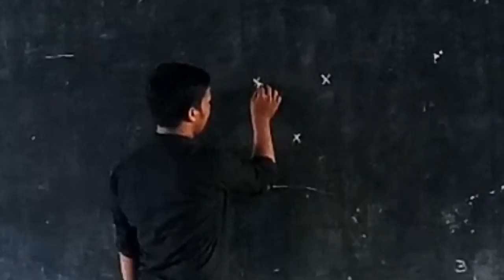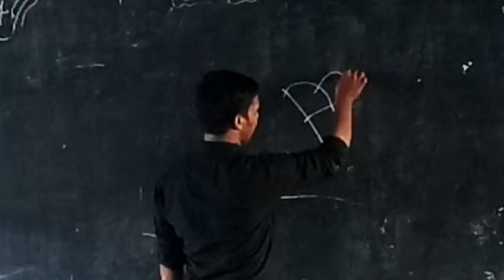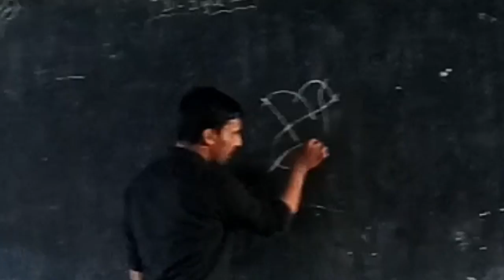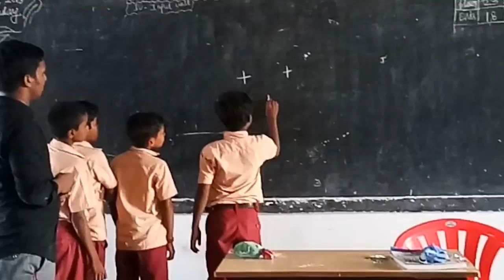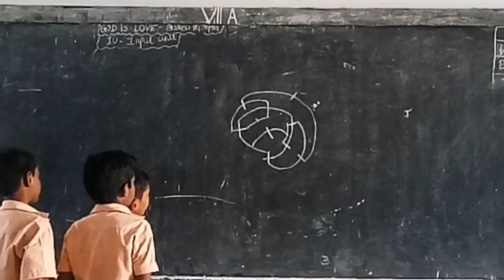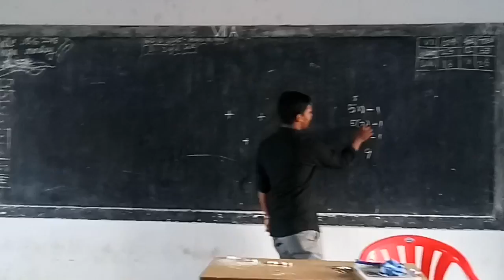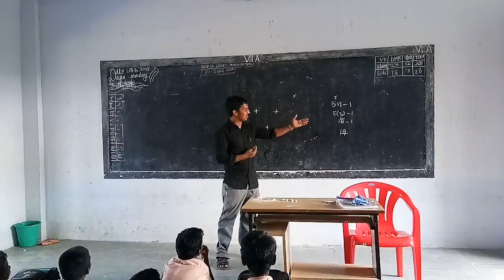Interesting maths games for children 1 ( not usual it's unusual game)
This game is use to develop the interest on maths... And also gives lot of fun and also the knowledge of maths